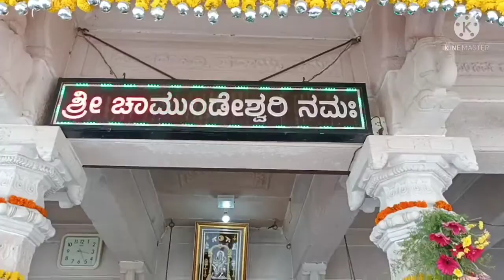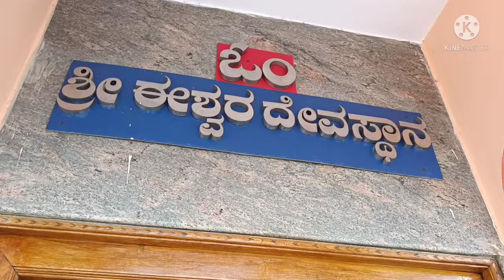June 7, 2022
Karnataka lo Mana telugu Ammami Hulkihal Kartagi Chamudeshwari Temple karnataka# చాముండేశ్వరి ఆలయం